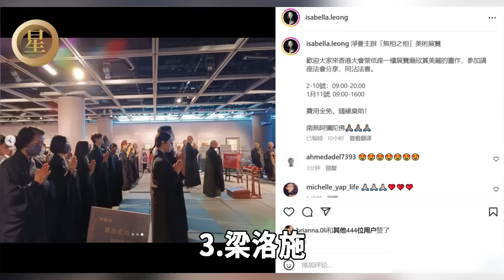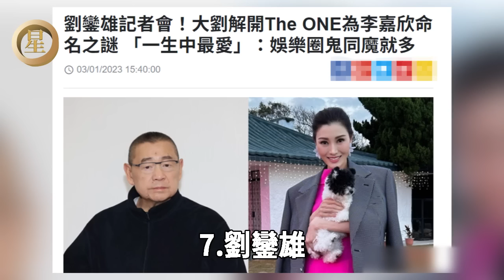92歲香港巨星離世！周海媚前男友出家13年罕露面！葉麗儀患癌緊急入院！一眾港星最新近況太唏噓#顧嘉輝#姜大衛#葉麗儀#馬國明#劉鑾雄#星光大賞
內容皆為本人製作，嚴禁搬運，版權侵權追究一切權利。 顧嘉輝,姜大衛,梁洛施,周海媚前男友,葉麗儀,馬國明,劉鑾雄

同團不同命！溫拿五虎成軍47年，有人依舊意氣風發，有人靠兄弟接濟生活太唏噓